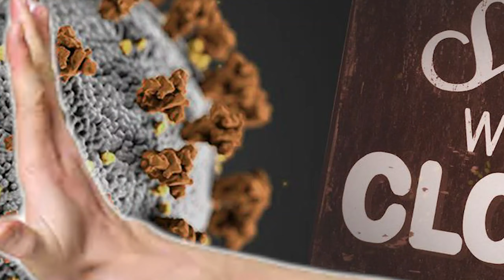The Big Igloo Polka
Lyrics below...

You see a flying rat in China gave the whole world a disease;
And then all the politicians brought the whole world to its knees;
There are people panic buying all the Tees and all the Pees;
Or they’re out there buying ammo while the lords post their memes

Now everyone’s named Karen and they’re ratting out their friends;
The police they’re keeping tally of where everybody’s been;
They keep pushing out the deadlines so I guess this never ends;
As they print six-trillion dollars worth of corporate dividends

They’re arresting paddle boarders as they surf the seven seas;
And they’re illegalizing churches just in case somebody sneeze;
Oh they’re rounding up the families for playing ball with tees;
And they’re punching people off the bus in downtown Phil-la-ly;

You see ‘em marching down the Muddy all a blasting that purge song;
And telling those in Michigan it’s time to move along;
You see ‘em flying round the Apple all a flexing big and strong;
And boxing in the people who have done nothing wrong

Well there’s a great big igloo coming down the road;
A powder keg of trouble and it’s looking to explode;
It’s been a long time coming or so I’ve been told;
There’s a great big igloo coming down the road

Great… Big… Igloo!

Quick to outlaw the pitchforks and encourage all the booze;
So long as we stay quiet then their power’s absolute;
They point the cameras daily and they give us all the news;
A reminder that our choices are no longer ours to choose

They fired all the people so they couldn’t bring the bread;
If that virus doesn’t kill you the starvation will instead;
They promise lots of money we’ll protect you they all said;
But when you go online to file oh their websites they're all dead